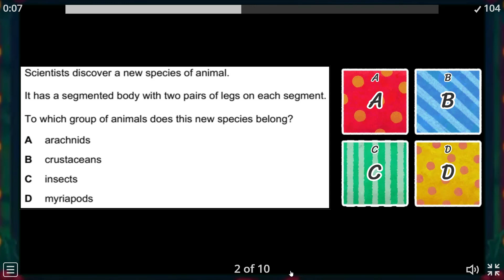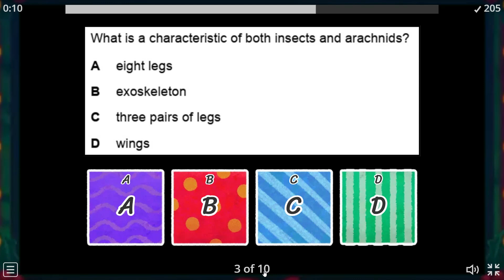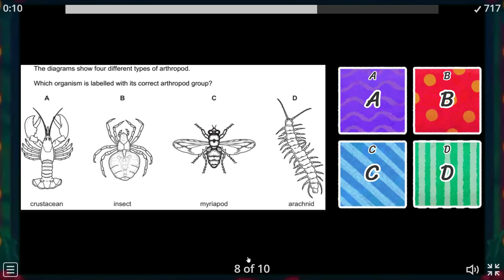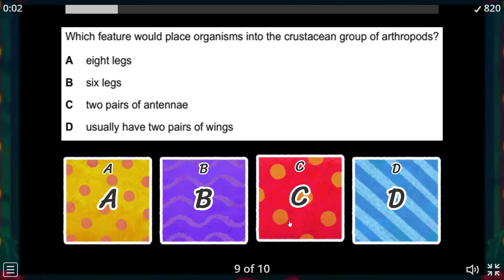Master Arthropoda: Test Your Biology Knowledge With These 10 Mcqs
Get -ready with this comprehensive video featuring 15 essential MCQs on Arthropoda! Perfect for Cambridge IGCSE and O-Level students, this video dives into the largest animal phylum, covering its key characteristics, subgroups, and adaptations.
📚 Topics include:
General features of Arthropoda
Insects, arachnids, crustaceans, and myriapods
Exoskeleton and jointed appendages
Arthropod diversity and adaptations
Test your knowledge and solidify your understanding with these high-yield questions. Perfect for Biology revision and exam preparation